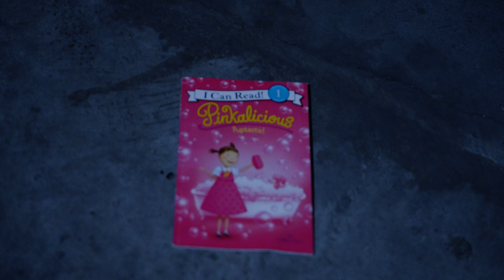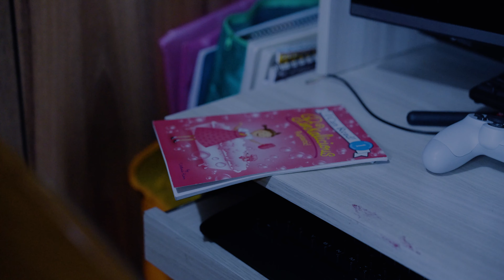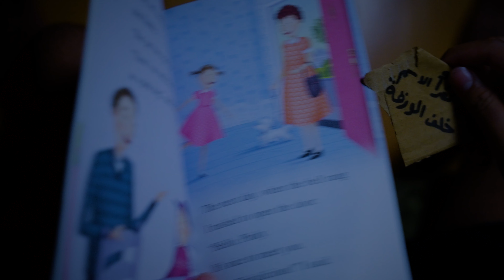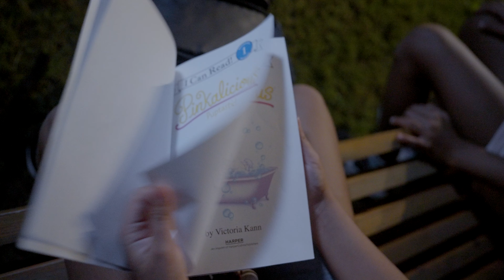ضاري آكل البشر يفترس اجسامهم و ارواحهم - 02 - النداء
ضاري
أبواب الجحيم تفتح
اذا قرأت اسمه
لا تقرأ اسمه

شارك في العمل:
رانسي جوهر
حسن جوهر
محمد جوهر
شيماء فتحي
محمود جوهر
نجلاء حسن
مريم جوهر
رودي جوهر
سعاد التلواني

اخراج : محمد جوهر